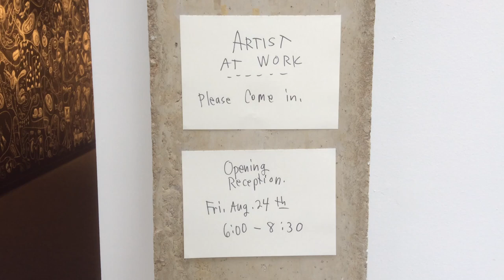Black Wall / White Wall by Rick Mallette